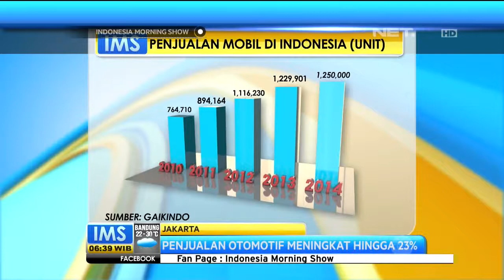Indonesia Internasional Motor Show - IMS